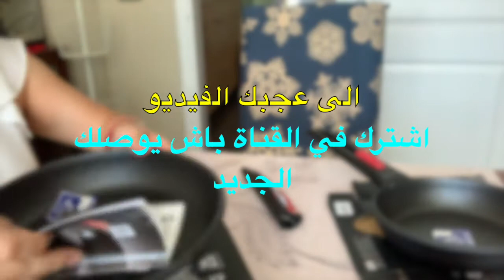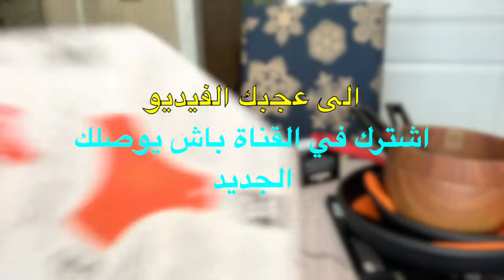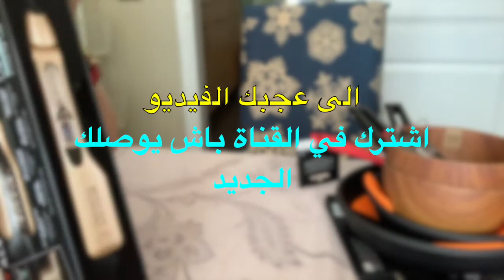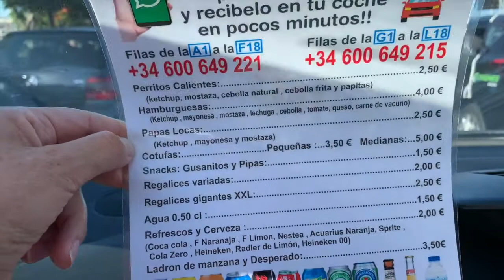مشترياتي للمطبخ او مانسيتش راسي نعام اسيدي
نشارك معاكم مقالي زوينة بزاف عن تجربة، وبلانشا بلبخارللشعر رائعة